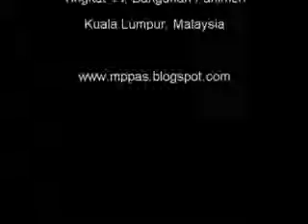31 Oktober 2011 - Parlimen Balia - Kem. Belia & Sukan - MP DAP Rasah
31 Oktober 2011 - Parlimen Balia - Kem. Belia & Sukan - MP DAP Rasah